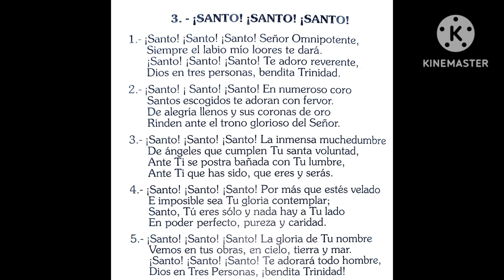¡Santo! ¡Santo! ¡Santo! - Himno # 3